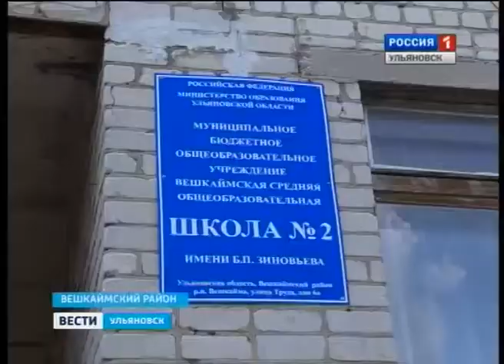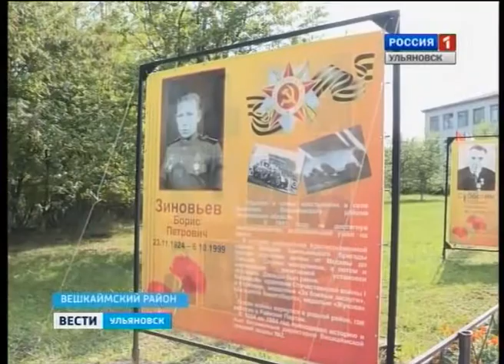Сергей Морозов совершил рабочий визит в Вешкаймский район